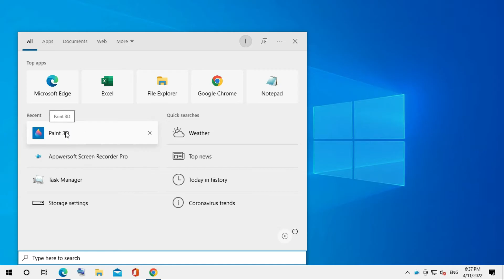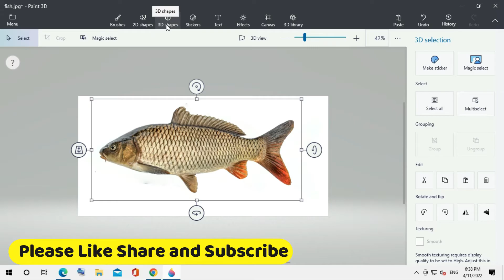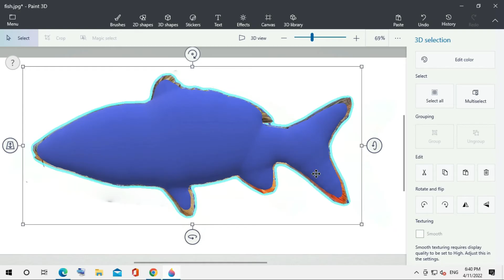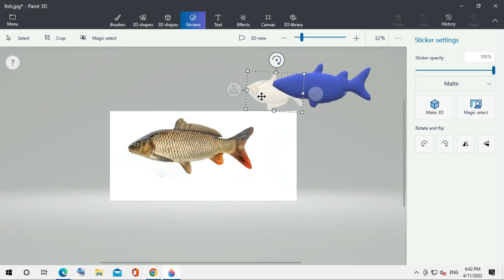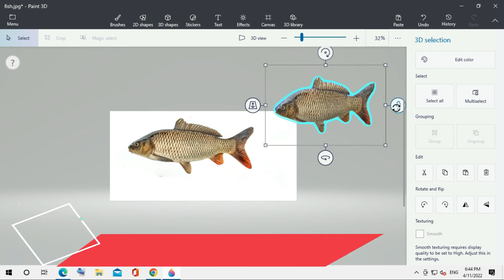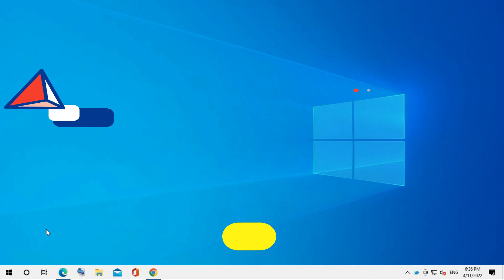Convert 2D image to 3D Image in Paint 3D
Convert 2D image to 3D Image in Paint 3D | How to convert 2D image to 3D Model |

Hello Friends,

convert 2D image to 3D Image
how to convert 2d to 3d image
how to convert 2d to 3d
paint 3d
windows 10
convert 2d to 3d
paint
3d
2d
convert
image
model
how to convert
2d to 3d